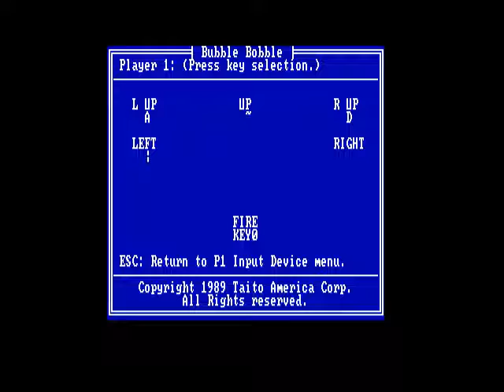CBMPC Gameplay [001] Bubble Bobble